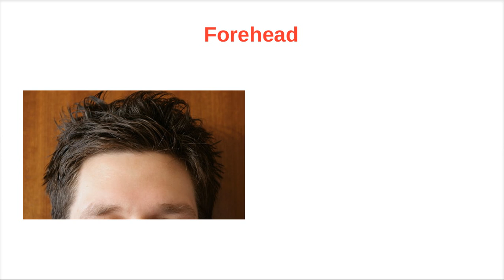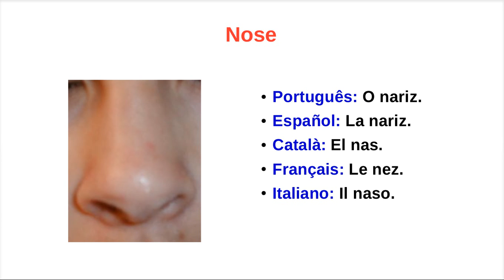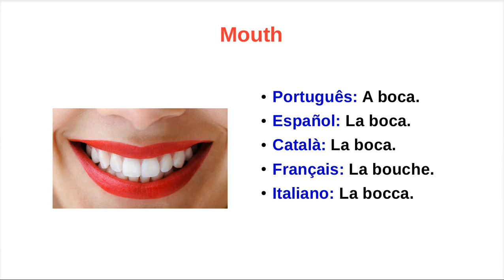Polyglot vocabulary - Human body (first part)